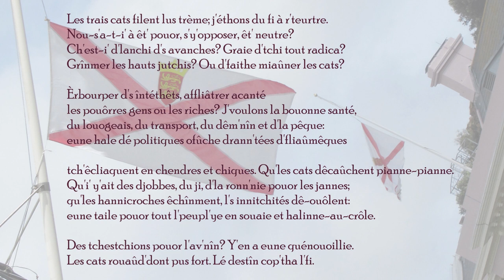Les trais cats filent lus trème